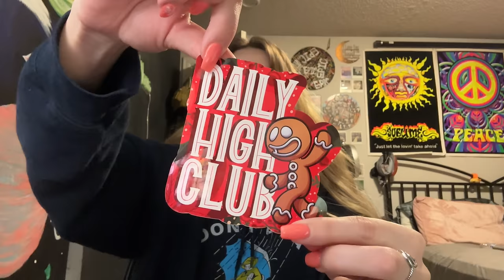VLOGMAS #5 | ice skating, DHC December box, + catching a cold🙃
FAQ:
✰ Do you have a discord? No.